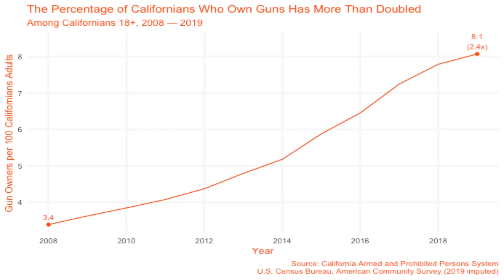Gun Ownership in California Increases?!?!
Morning Coffee with Craig: 4/5/2019 - Gun Ownership in California Increases?!?!

Craig interviews Washington Free Beacon reporter Stephen Gutowski on a recent piece he authored dealing with the increase of gun ownership in California.

FPC's program about gun rights, "Coffee with Craig" , which airs every morning on the Firearms Policy Coalition